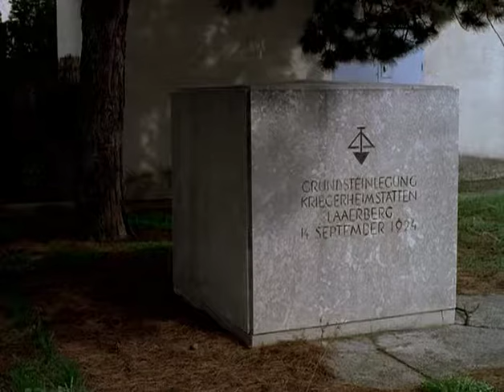Adolf Loos - Häuser/Houses - 19 - Siedlung Laaerberg